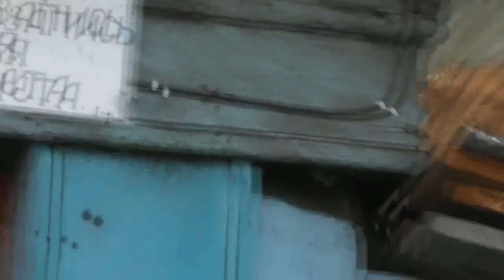Евангелия привезли... 16. 04. 2018